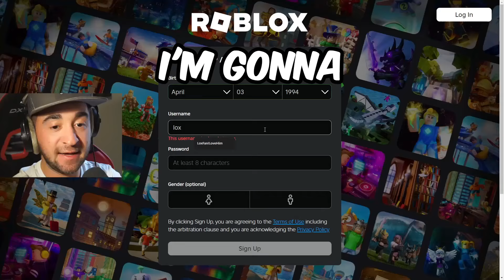I Stream Sniped Him Until He RAGE QUIT Rivals!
I Stream Sniped Him Until He RAGE QUIT Roblox Rivals!